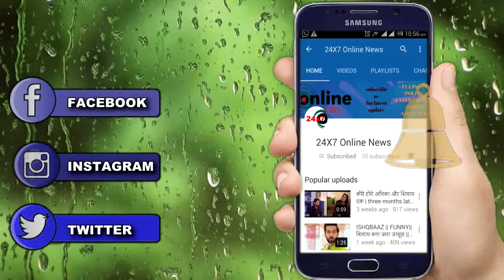YHM || शगुन की बड़ी चाल करेगी परम सिम्मी को बर्बाद